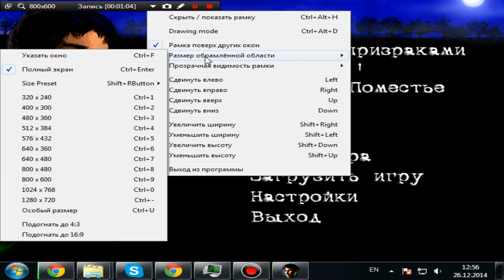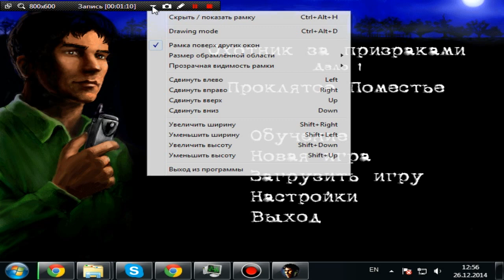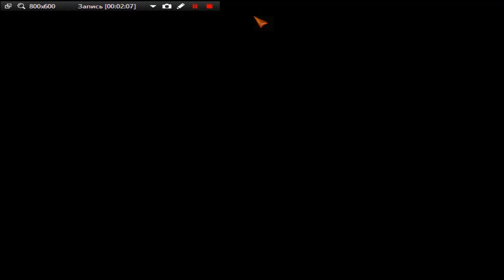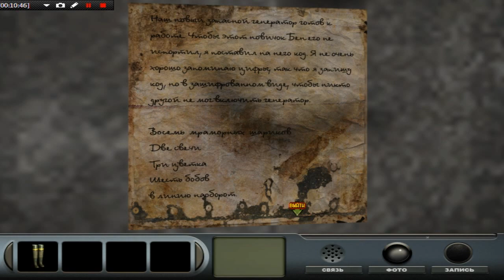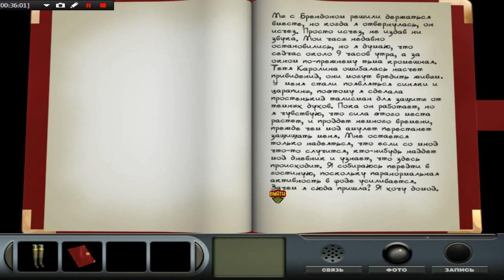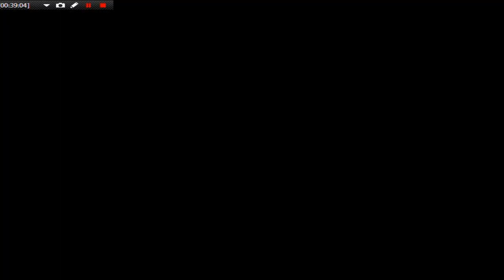Delaware St John: The Curse of Midnight Manor - Прохождение (1) Участь вандалов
Охотник за призраками. Дело 1: Проклятое поместье